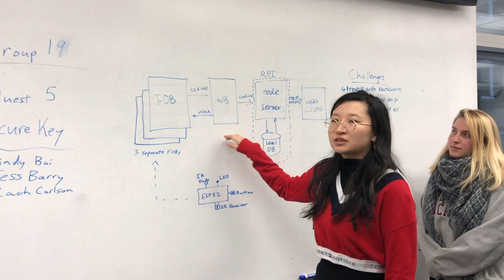Group 19 - Quest 5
Secure Key